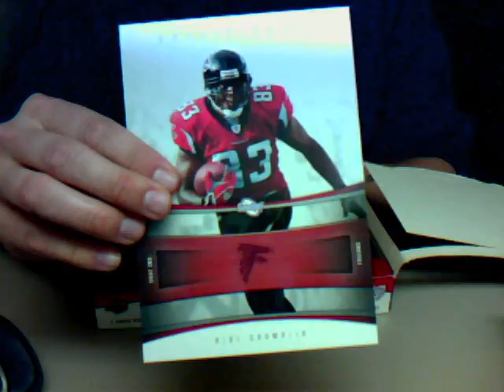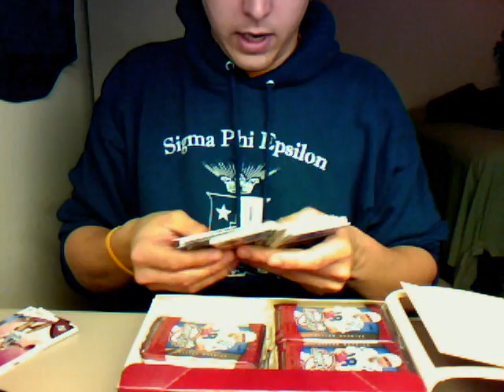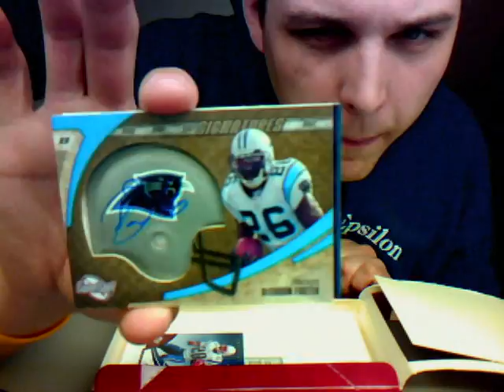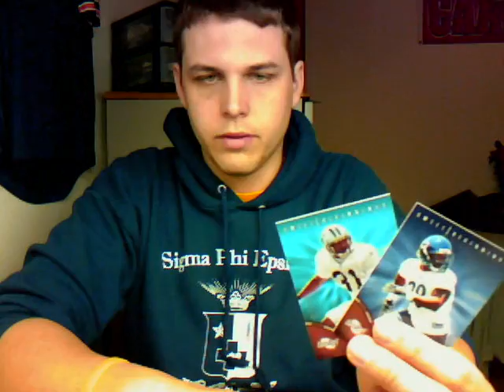FREE GB Sweet Spot Box CONGRATS AND THANKS EVERYONE!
Here is the box of sweet spot.  Thanks to everyone for subbing to us and getting in.  And congrats to the winners!